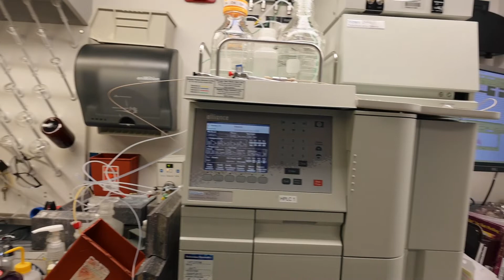Massachusetts General Hospital | Nuclear Medicine Fellowship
Learn more about the Mass General Hospital Nuclear Medicine Fellowship program from some of our current fellows.